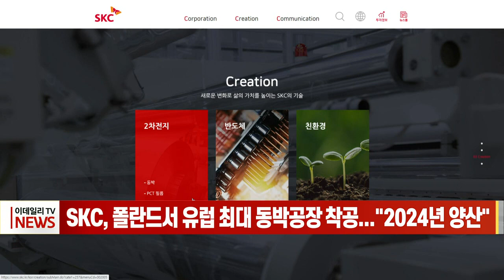SKC, 폴란드서 유럽 최대 동박 공장 착공... "2024년 양산" (20220708)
SKC, 폴란드서 유럽 최대 동박공장 착공... "2024년 양산"